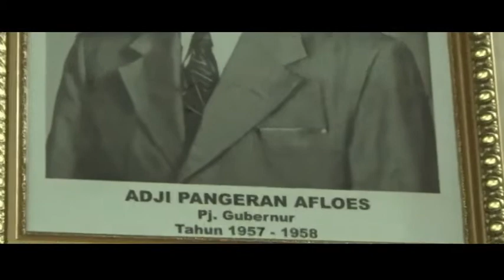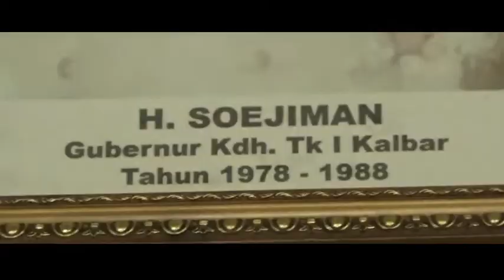Di Ruangan Ini, Hanya Foto Gubernur Sutarmidji yang Belum Dipasang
Kalau ada pernah berkunjung ke ruangan tengah Pendopo Rumah Dinas Gubernur Kalimantan Barat, pasti menemukan deretan foto-foto gubernur yang pernah memimpin Kalimantan Barat. Mulai dari gubernur sampai yang terakhir memerintah. Hanya foto Gubernur H Sutarmidji yang belum dipasang. Kenapa? Karena Bang Midji sedang memerintah Kalbar. Nanti, apabila jabatannya berakhir, foto beliau juga akan terpasang di deretan foto penuh sejarah itu.